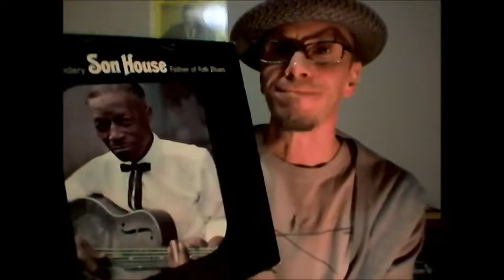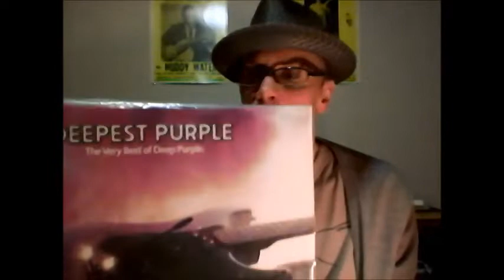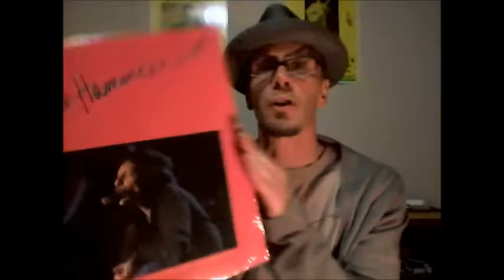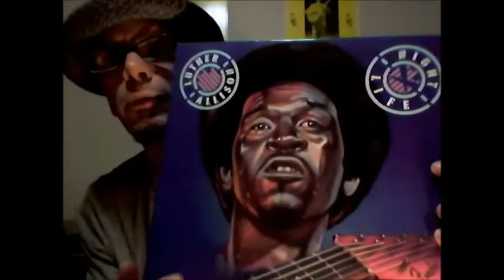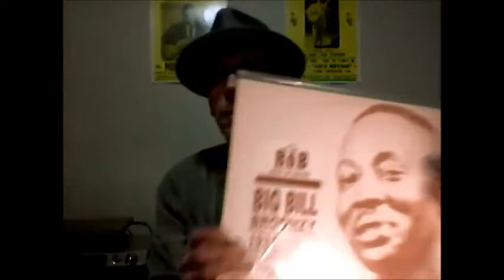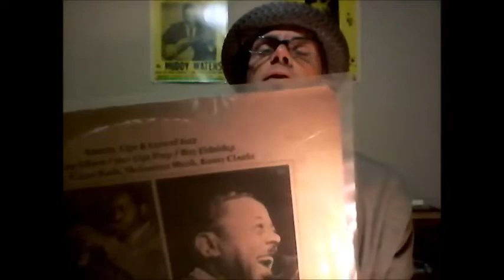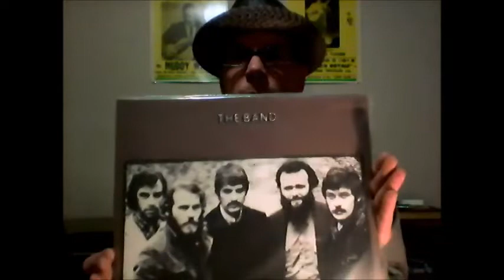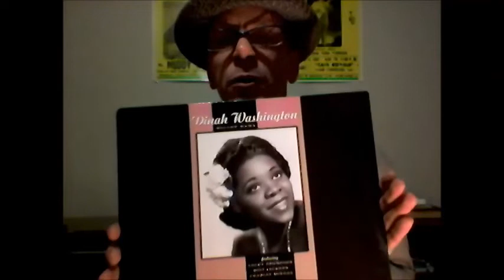Vinyl Community: Vinyl Tag 2019 -New Guy Late to the Party...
Here's my Vinyl Tag 2019... better late than never.
1. Best find of 2018
2. Shoutout to other VC channels who deserves more viewers
3. What holes are you looking to fill in your collection?
4. A cheap album that’s really good
5. Your favorite side project album
6. A song from an artist/ band that is uncharacteristic in their catalogue
7. The last album you purchased
8. A great album with a bad cover
9. A bad album with a cool cover
10. A blues album
11. An ear warm song
12. A historically important artist
13. An album you own because of your parents
14. Best dollar bin find
15. Favorite double album
16. An album you learned about from the VC in the last year
17. A ten inch record
18. A seven inch record
19. Favorite album to fall asleep to
20. Your favorite VC experience and/ or advice for people contemplating making videos